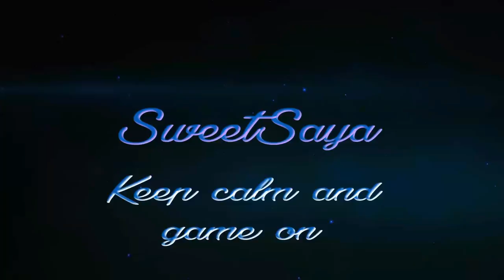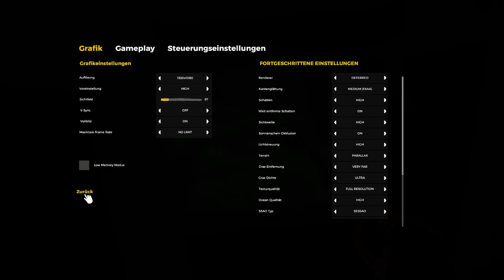The Forest #3 Ein Plan Multiplayer-SAF Gaming [Soccom]